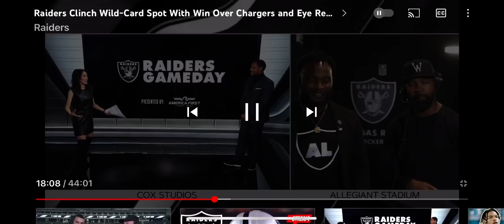Raiders Legend Charles Woodson Calls Out Gus Bradley’s Defense